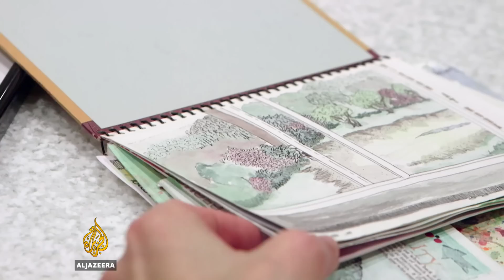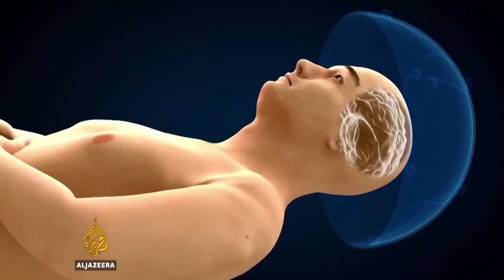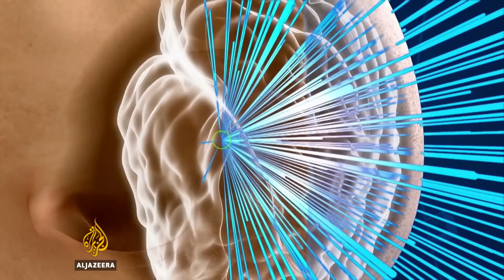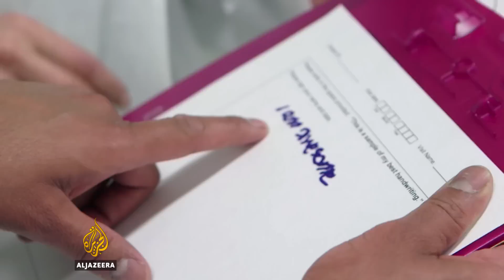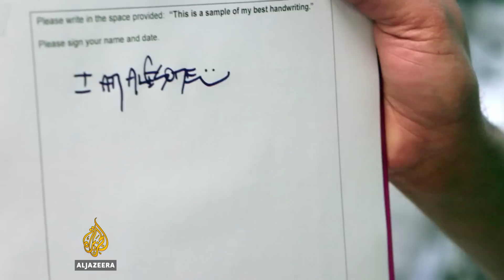Surgery without scalpels - The Cure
How a new ultrasound treatment allows surgery without scalpels for those suffering from an "essential tremor".